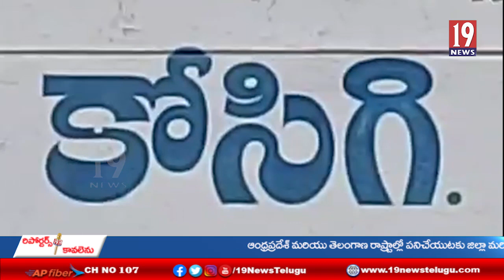టిడిపి పార్టీలో పాత వర్గానికి, మరో వర్గానికి మండల అధ్యక్ష పీఠంపై మధ్య వార్ -కర్నూలు జిల్లా